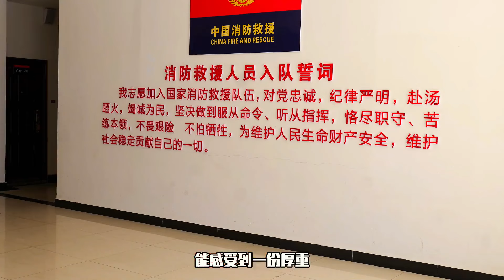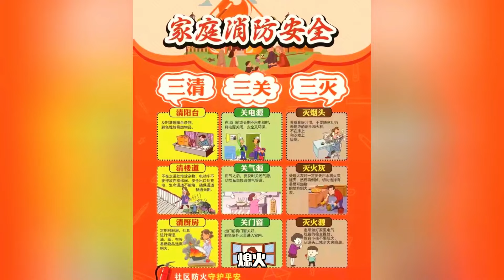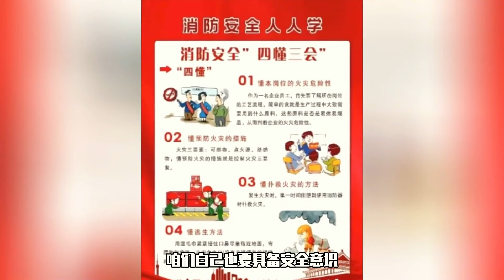西藏海拔超4000米的高原，当一天消防员是什么体验？卓玛感受强烈